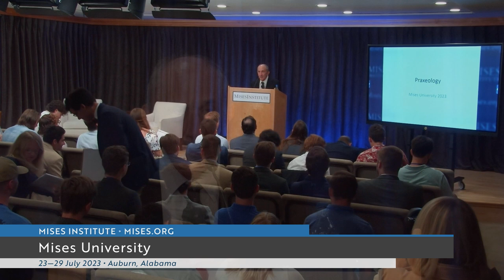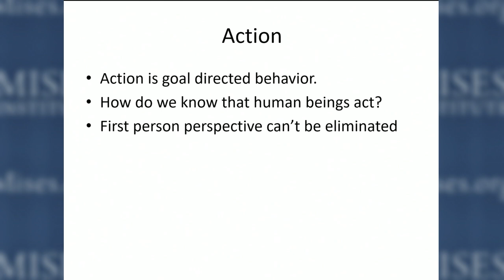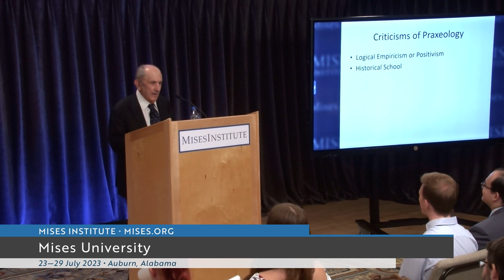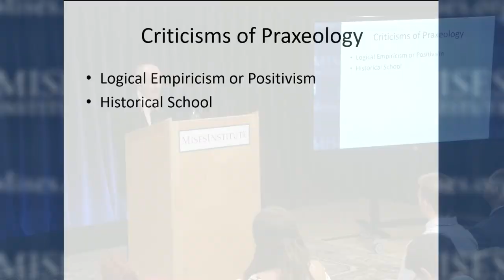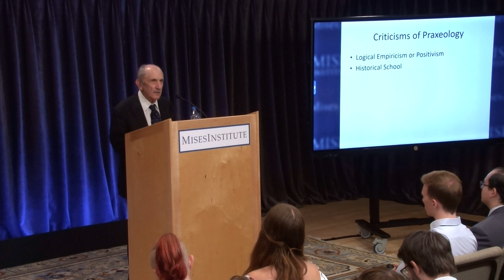Praxeology | David Gordon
Praxeology is the method of economics.